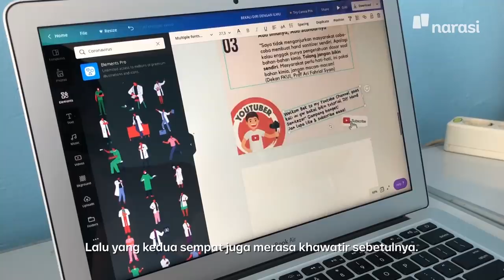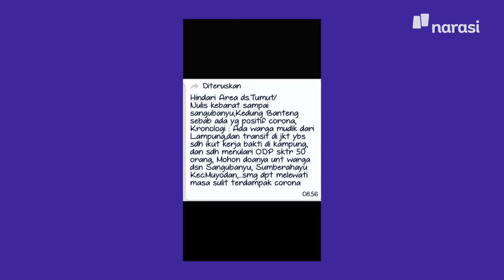Cerita Pandemi: Sembuh dari Corona Butuh Perjuangan Bersama (FULL VERSION) | Narasi People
Isolasi saat ini menjadi cara terbaik untuk memutus penyebaran COVID-19. Namun secara tidak langsung, isolasi juga memutus interaksi dengan dunia luar sementara mereka melawan virus sambil berkawan dengan kesendirian.

Bagaimana cerita pasien dan keluarga dari balik kamar isolasinya masing-masing?

Tonton Narasi People eps. [Cerita Pandemi: Sembuh dari Corona Butuh Perjuangan Bersama] dan episode lainnya hanya di atau klik

(Narasi)